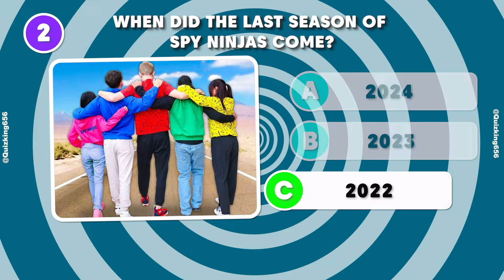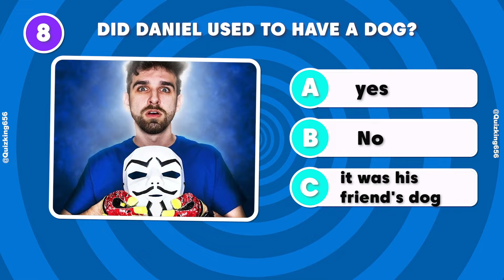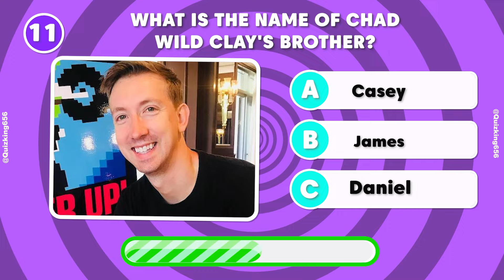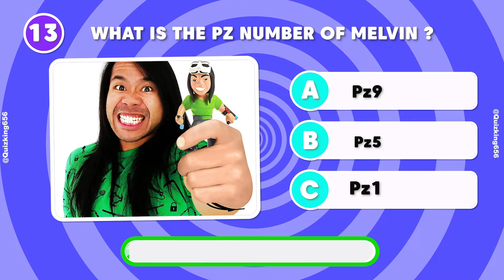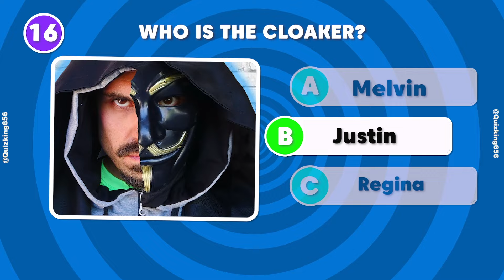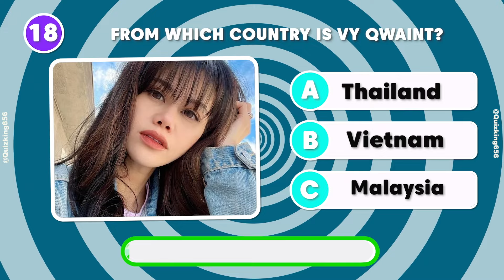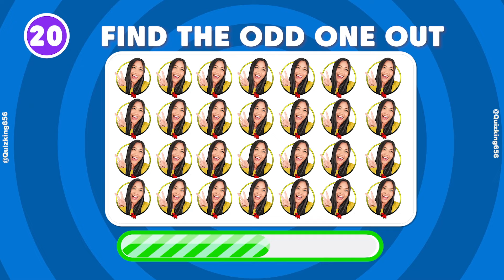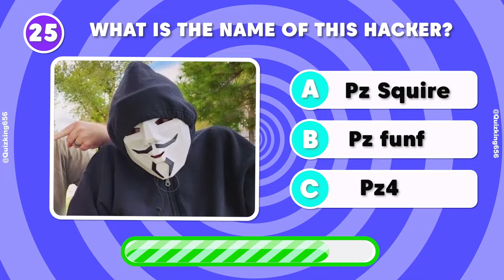Spy Ninjas Safe House Burnt Down! Chad wild Clay, Vy Qwaint, quiz